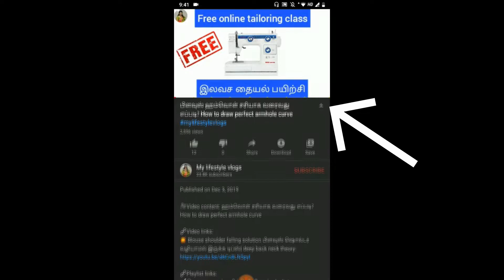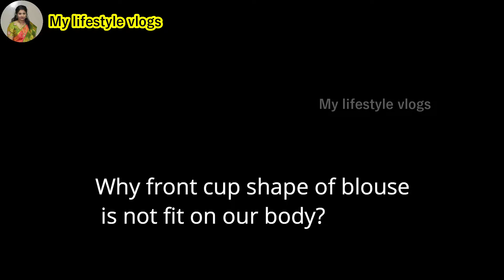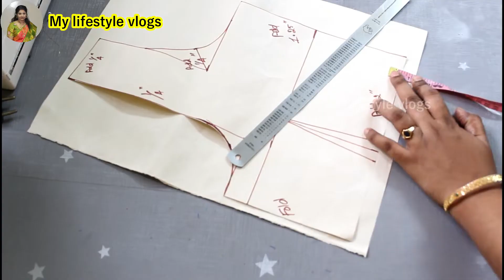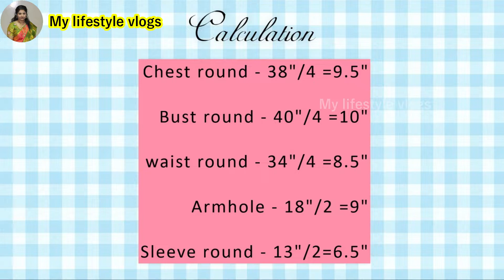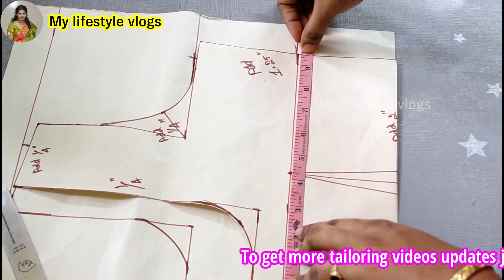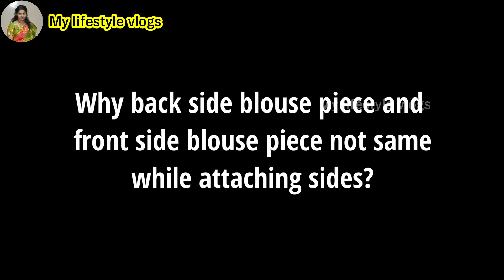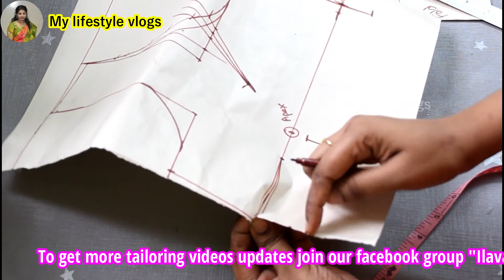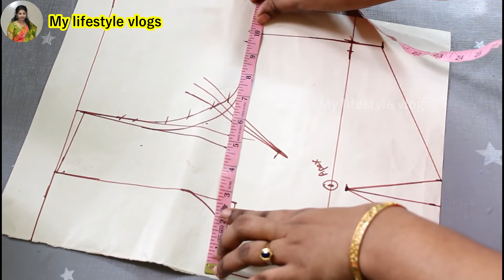Part2 blouse front paper pattern அடிப்படை பிளவுஸ் தைப்பது எப்படி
🎥Video content: Part2 blouse front paper pattern
🙋Sort info about me and my channel:
Be happy😃
Stay positive😍
💞💞💞Kavi sri